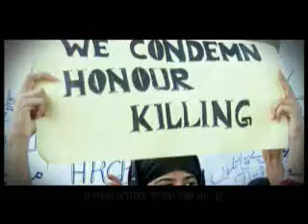פרומו: הסיפור האמיתי - "מוצב הדמוקרטיה"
ביום ראשון הקרוב, 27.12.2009, ישדר הערוץ הראשון במסגרת תוכנית התעודה "הסיפור האמיתי את הסרט "מוצב הדמוקרטיה", העוקב אחרי מסעו ההסברתי של המשפטן אלן דרשוביץ נגד העליהום הבינלאומי על מדינת ישראל - המדינה הדמוקרטית היחידה במזרח התיכון.
השידור - בשעה 21:30, מייד אחרי מבט.